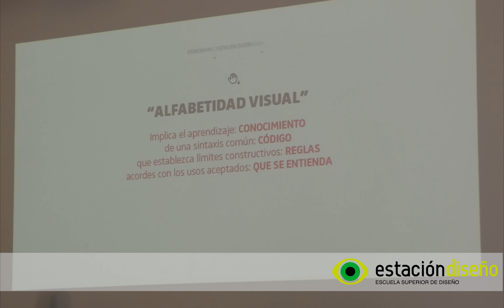Diálogos con Profesionales. Alfonso Perroraro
Alfonso Perroraro.

Llamar lágrima, brazo, cuello, pie, uña, columna… a cada parte de una letra es dotar de humanidad a una figura geométrica y ésto es sin duda lo que lleva haciendo toda su carrera PerroRaro, dotar de humanidad a todos sus trabajos.

Durante muchos años ha colaborado con innumerables artistas como José Ignacio Lapido, El Puchero del Hortelano o Eskorzo, festivales de música como el Extratonauta, el Ennegro o el Viva la Vega y salas de conciertos como Planta Baja, BoogaClub, Afrodisia o Industrial Copera.

“La creatividad está en tu cabeza; las herramientas se aprenden. Me interesan las personas creativas, las que te emocionan, las que son capaces de cambiar el mundo”.

Alfonso nos visitó los pasados 5 y 6 de Noviembre, aparte de su diálogo con nuestros alumnos, impartió el taller "El cartel: Un taller de tipos, color y formas."